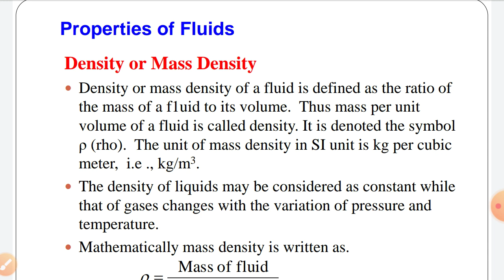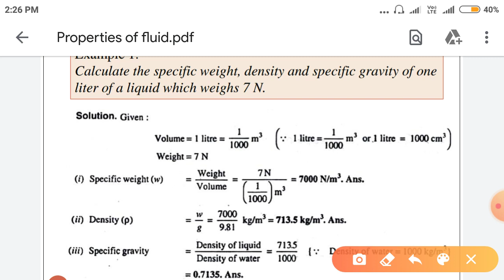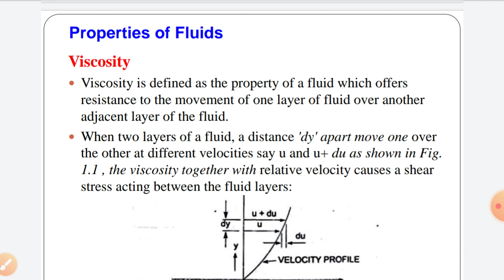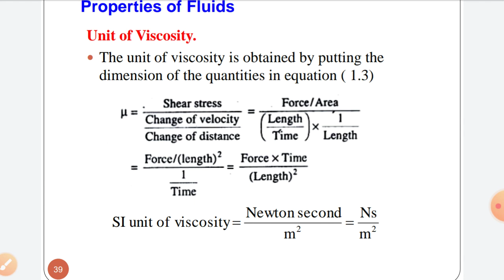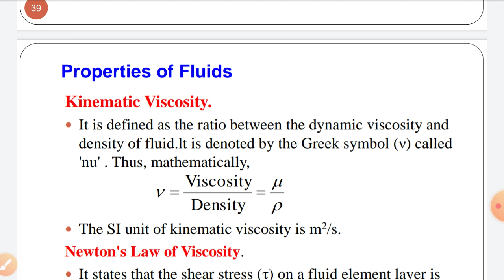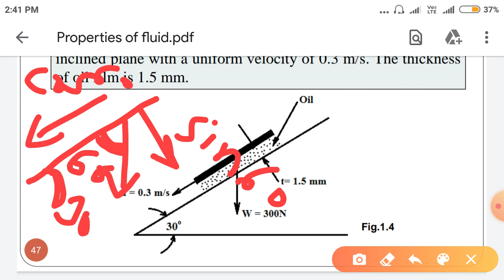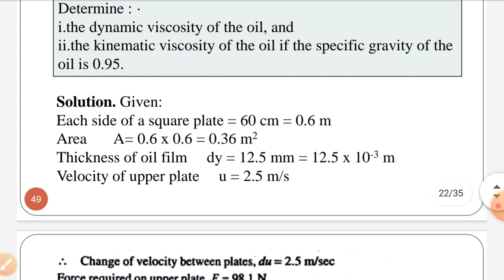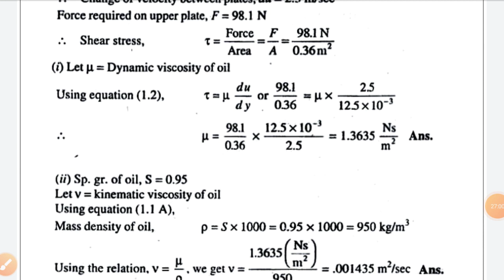Properties of fluid